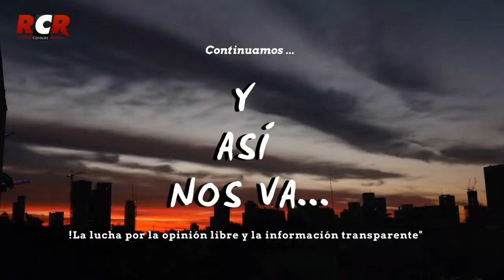RCR750 - Y Así Nos Va | Presos Políticos: Abogado Guillermo Heredia | Martes 25/10/2022